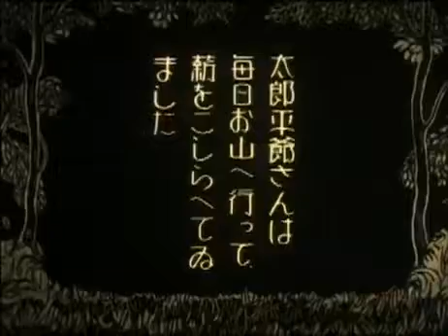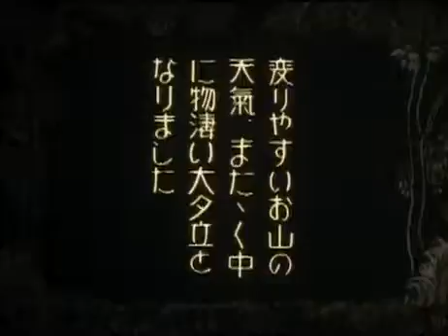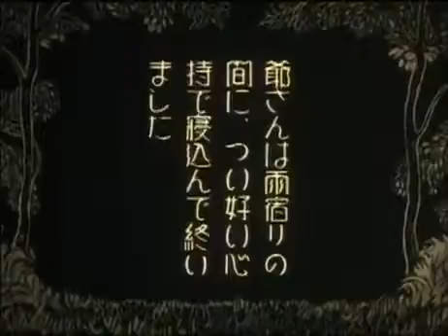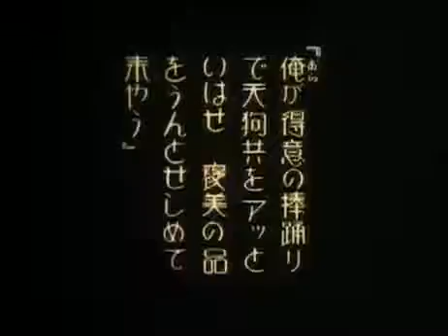Kobu tori - Dessin animé japonais 1929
Un dessin animé japonais de 1929

Un vieil homme menant une vie paisible, son seul problème est qu'il a une bosse sur son visage . Au cours d'un violent orage , il s'est réfugié dans le tronc le vieil homme voit un groupe de démon "Tengu" à un rassemblement et les approche pour commencer à danser . Heureusement , ils exaucent à l'homme un souhait : celui de faire disparaitre la bosse sur son visage . Mais une autre personne découvre tout cela .